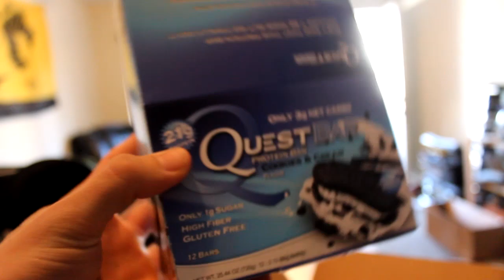The Placebo Effect